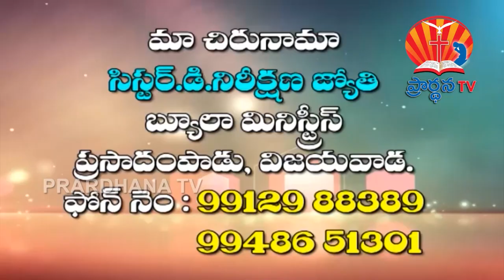NIRIKSHANA JYOTHI 26 09 2017 PART 2